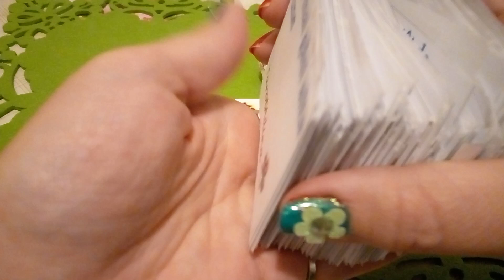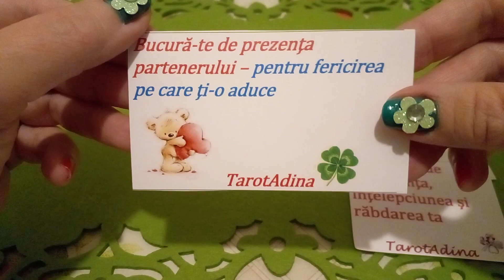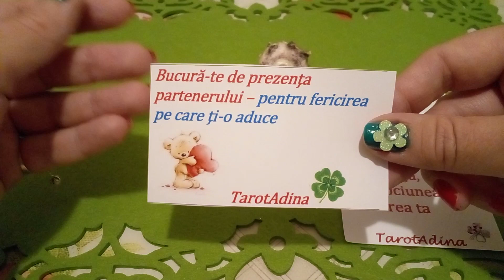Taur ♉ 12 Octombrie 🦋 Mesaje de la persoana iubită 💛🌹💚🌹💜🌹